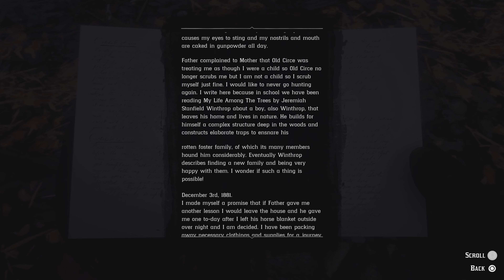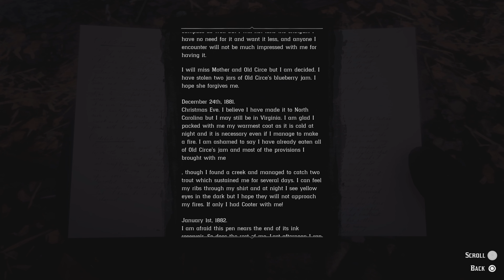Red Dead Redemption 2 Walkthrough Part 30 [4K 60FPS]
Game Description:
"Red Dead Redemption 2" is a masterpiece of storytelling and open-world exploration, inviting players to embark on an unforgettable journey through the rugged landscapes of the American Wild West. Developed by Rockstar Games, the creators of the acclaimed Grand Theft Auto series, this epic Western adventure sets a new standard for immersive gameplay and narrative depth.

Set in the late 1800s, against the backdrop of a rapidly changing frontier, the game follows the journey of Arthur Morgan, an outlaw and member of the Van der Linde gang. As Arthur, players navigate a vast and breathtakingly detailed open world, teeming with life and activity. From bustling towns to remote wilderness areas, every inch of the landscape feels alive, filled with opportunities for exploration and adventure.

But "Red Dead Redemption 2" is much more than just a sandbox for mayhem and mischief. At its heart lies a gripping tale of loyalty, betrayal, and redemption, as Arthur grapples with his own moral code and the consequences of his actions. Alongside a cast of unforgettable characters, players will ride, shoot, and brawl their way through a series of dramatic and emotionally charged missions, each one pushing the boundaries of what's possible in interactive storytelling.

From intense gunfights and thrilling heists to quiet moments of reflection beneath the stars, "Red Dead Redemption 2" offers a level of immersion and authenticity rarely seen in video games. With stunning visuals, an evocative score, and a world teeming with detail and depth, it's a truly unforgettable gaming experience that captures the essence of the Wild West like never before.